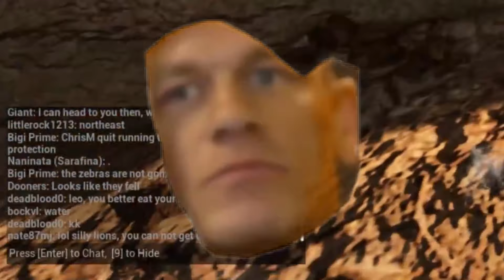Playing Animalia and New Patch!!! Fighting Dev! - Animalia Survival